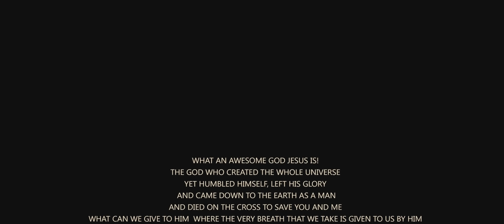Hosanna| Telugu Worship song| Christ Alone Music| Ft. Vinod Kumar, Benjamin Johnson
This song explains God’s love which He lavishly poured on humankind in that which He humbled Himself and became as a man just to die in our place. Wow! what a wonderful God He is!  I thank Him for blessing me with this beautiful song “Hosanna” and I am really glad to serve Him.
He is our potter who takes our life of broken pieces and moulds it into a beautiful pot and uses for His glory. He is always there with us when we fall, when we stumble in our life and corrects each step we take and helps us to walk for Him through his grace.
As you listen to this song, I strongly believe that you will be lifted up and see Gods love and His sacrifice on the cross. And you will find all your worries disappear… then you will surely lift your hands up to sing His name and worship Him for all He has done for you.
May the Lord Richly Bless You!

Christ Alone Music
Worship Song Written and Composed by Pastor Vinod Kumar

Worship Leaders- Pastor Vinod Kumar and Pastor Benjamin Johnson

Backing Vocals- Praveen, Kavya,
                            Jyosthna , Mark Blessy,
                           James, Moses Dany.

Keys - Sam
Electric guitars - Sunny David
Acoustic guitars - Desmond John
Drums - Moses dany
Bass guitar - Siddhu
Violins - Ashirvad Luke
Violins (Video featuring)   Elizabeth Chintala

Studio Credits:
Mixed n Mastered by Ashirvad Luke @ St.Luke's Studios Vizag
Vocals recorded at Sree Matha studios Vizag
Sound Engineers - Solmon Raj, Ashique Ali

Video Credits:
DOP- Manireddy Alapana
Video Editor- Jagadeesh
Camera Operators- Manireddy Alapana, Lakshman

Special Thanks:
Pastor John Isaac
Apostolic Faith Church @ MVP double Road , Vizag.